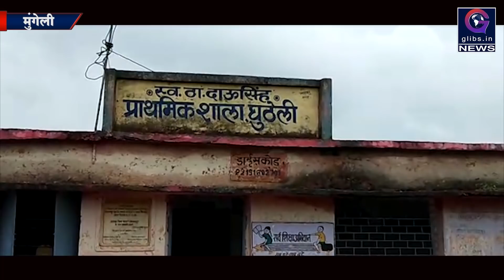Exclusive: आफत की बारिश, घरों में घूसा पानी, जनजीवन अस्त-व्यस्त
क्षेत्र में लगातार हो रही बारिश से जहा जनजीवन अस्त व्यस्त है वही जिले में कुछ गांव ऐसा जिनके लिए यह बारिश आफत की बारिश बनकर गिर जाती है इस गांव के दर्जनों घरों में  बारिश का पानी घुसने भारी विकराल समस्या बनी हुई है।